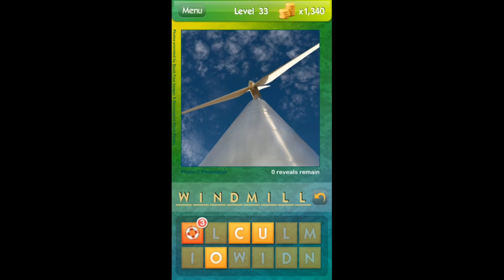What's the Pic? Answer Level 33 (iphone, Android, ipad)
What's the Pic? Answer Level 33
Reveal the pics to guess what´s the word